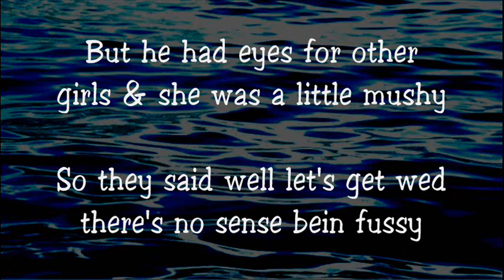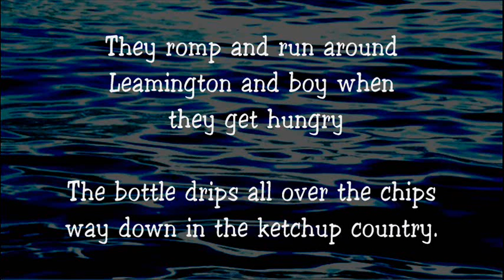The Ketchup Song - Stompin' Tom Connors - Lyrics ,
There was a guy from PEI they used to call Podato
He met this young Leamington Ontario Tomato
But he had eyes for other girls & she was a little mushy
So they said well let's get wed there's no sense bein fussy

Chorus:
Baked sized french fries-how they love Tomatoes
So dress em up with Heinz Ketchup-(Ketchup luvs Potatoes)

Well he went down to Windsor town to buy a ring on Monday
Saturday they said OK we'll cut the cake on Sunday
But Sunday came and what a shame-They had no one to fetch it
Without a cake they just sat and ate-Potato chips and ketchup
Bake sized french fries how they love Tomatoes

And so this guy from Pei they used to call Podato
Got two boys and a little girl-Two spuds & one Tomato
They romp and run around Leamington and boy when they get hungry
The bottle drips all over the chips way down in the ketchup country.

Chorus